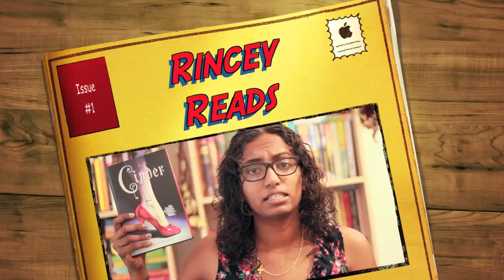The Ocean at the End of the Lane by Neil Gaiman | Book Review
Pick up a copy of The Ocean at the End of the Lane by Neil Gaiman